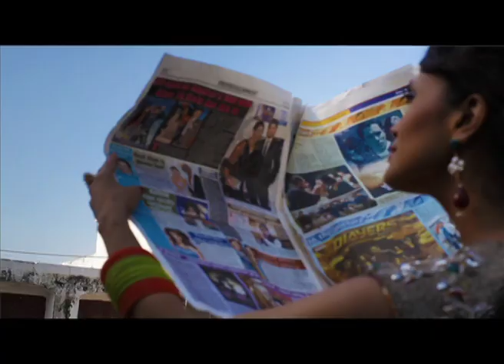Josh- Yeh Zameen (Official Video) | Rahul Dev Burman | Punjabi Songs | Revibe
Revibe presents you "Yeh Zameen" by Josh.

Credits:
Singer: Josh
Lyrics: Rahul Dev Burman, Anand Bakshi
Label: Universal Music India